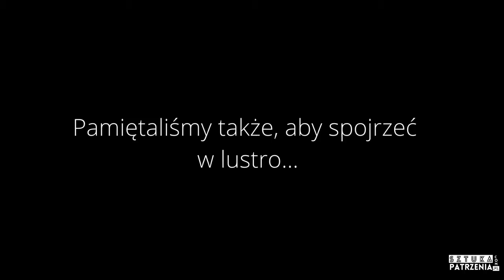sztukapatrzenia, odc. 2 "Lustro"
Nagranie z warsztatów przeprowadzonych w Collegium Marianum. Liceum Katolickie im. Jana Pawła II.